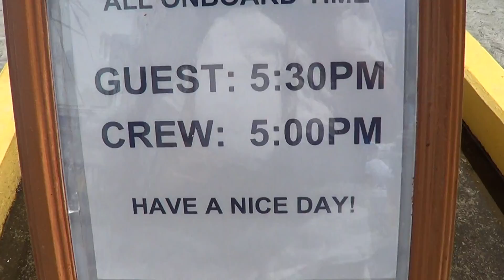Wychodzimy ze statku na St Lucia Rejs na Kariby